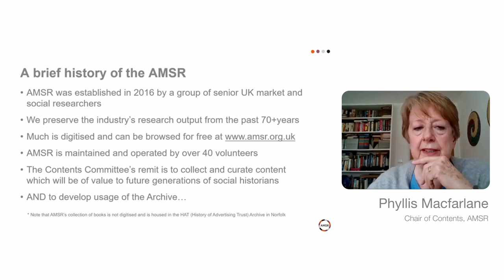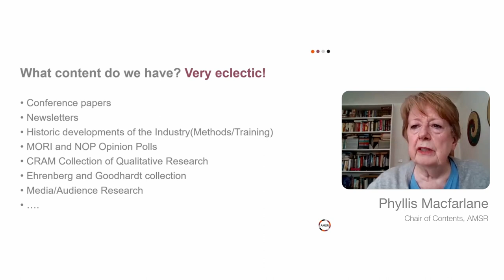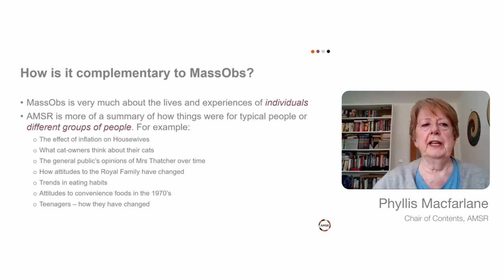A Brief History of The Archive of Market and Social Research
In this video from the Royal College of Surgeons of England, Mr Navnit Shah, Professor Averil Olive Mansfield, and Ruth Lester, OBE, briefly speak about their experiences working in surgery as a part of RCS England’s wider oral project on surgeons.